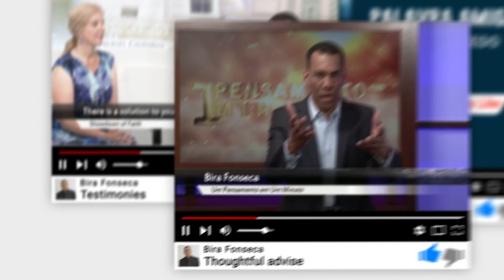Unite your faith with the power of God May - 6th 2020